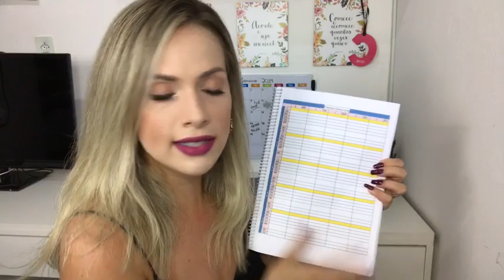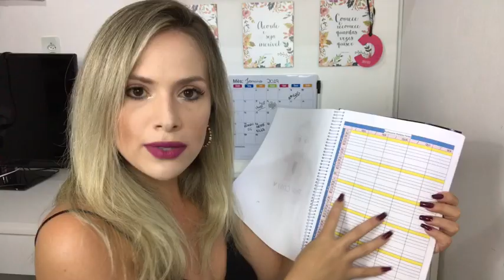Planejamento semanal e anual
Montei uma tabela para organizar as semanas de aula, pequenos planos para estruturar todo o meu horários.

posso enviar por email, basta comentar seu email aqui.

Instagram com dicas diarias, @professorachaianyfarias